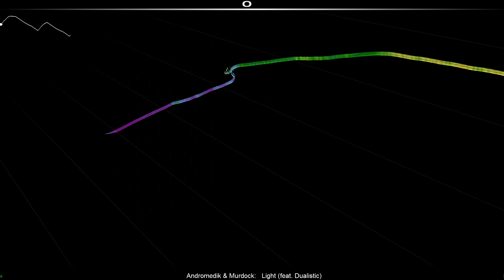[PME] Audiosurf: Andromedik & Murdock - Light (feat. Dualistic)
SR: 1872